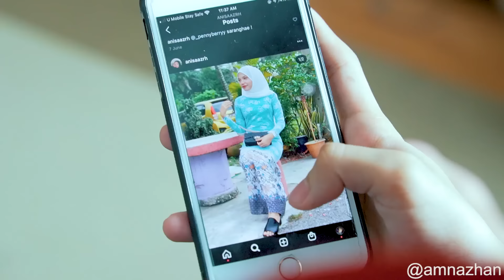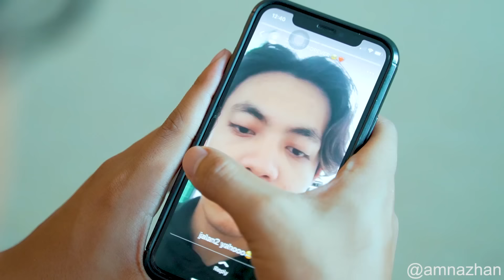"Crush Zaman Sekarang"- Kawan Toxic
Cerita kali ni mengisahkan am yang mempunyai housemate yang selalu membulinya. Dalam masa yang sama am menaruh hati untuk seorang gadis. Apakah yang akan jadi?